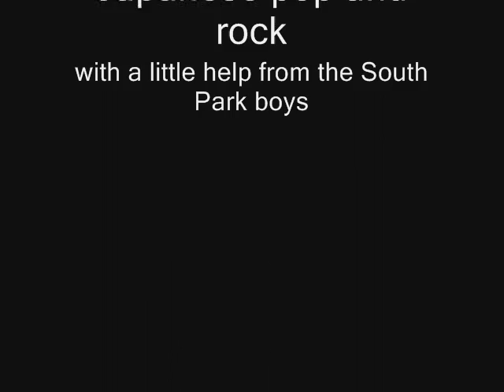Pirates versus Ninjas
A short video of the Heriot-Watt Anime Societies Pirates vs Ninjas night.
Apologies for the darkness